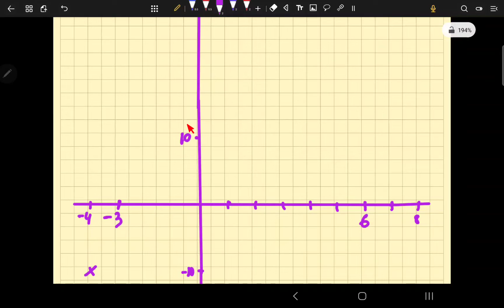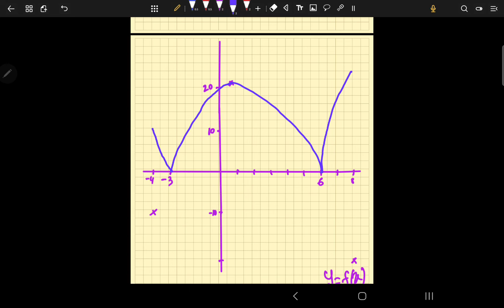FUNGSI KUADRATIK (TRIAL TERENGGANU 2022)